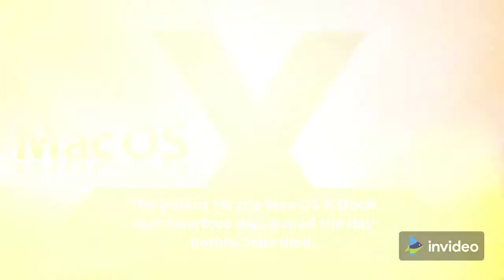Steve Jobs Facts That Will Inspire You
Steve Jobs has around 300 patents to his name, according to Wikipedia.
Steve Jobs was adopted as a child.
Jobs was on his way to becoming a Buddhist monk.
Steve Jobs was a dropout from college.
In 1976, Steve Jobs founded Apple Inc.

Jobs then gave the Apple Lisa moniker to the computer he was working on.
Steve Jobs invested in the Graphics Group, which subsequently became Pixar, in 1986.
The patent for the Mac OS X Dock user interface was issued the day before Jobs died.
Jobs began wearing a black turtleneck, slacks, and sneakers as his uniform.

Jobs underwent liver transplantation.
Jobs was also voted the most powerful person in business by Fortune Magazine in 2007.
Jobs' autobiography was published 19 days after he died.
Walter Isaacson was given permission by Jobs to write his only biography.
In Budapest, Hungary, Steve Jobs has his own statue.

steve jobs facts in hindi,
steve jobs unknown facts,
steve jobs amazing facts,
facts on youtube steve jobs,
facts of steve jobs